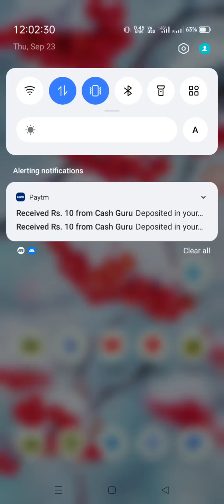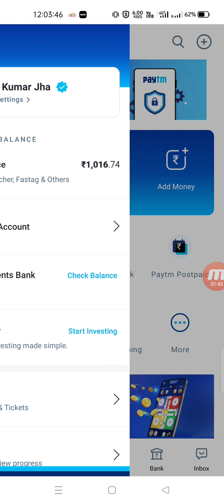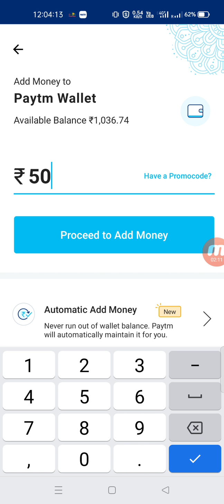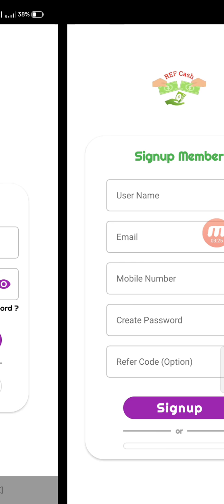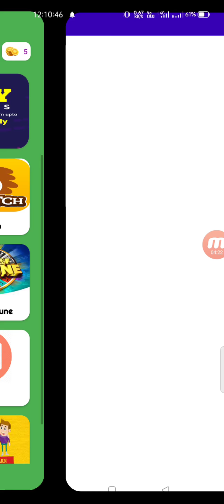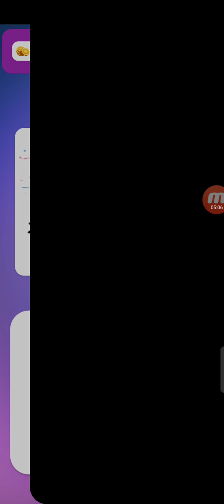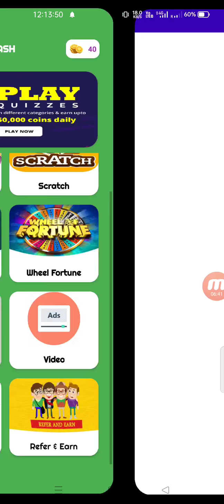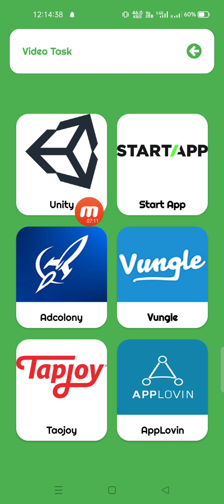🔴 New Earning App 2021 Today ₹110 Free PayTM Cash | Make Money Online | Paytm Cash Earning Apps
Dekho Video   pata chal jayega konsa Code he

 Video Covers:-
 1. EARN ₹1000 DAILY PAYTM CASH PLAYING GAMES
  2. EASY WAY TO EARN MONEY ONLINE IN 2020 GAMES
  3. HOW TO MAKE MONEY ONLINE 2021  best earning apps for android 2021
 4. best earning apps 2021
 5.   best paytm cash earning apps
 6.  paytm cash kaise kamaye
 7.  earn paytm cash
 8. play games and earn paytm cash money online
 9 games khel kar paise kaise kamaye

 0:00​​ paytm cash earning apps
 0:20​​ earn paytm cash
  0:40​​ paytm earning apps
  01:50​​ free paytm cash
  05:00​​ paytm money earning apps
  05:50​​ earn paytm cash online
   paytm cash games
   06:10 best paytm cash earning

     techno Gautam

Form :- Bihar, SAMASTIPUR